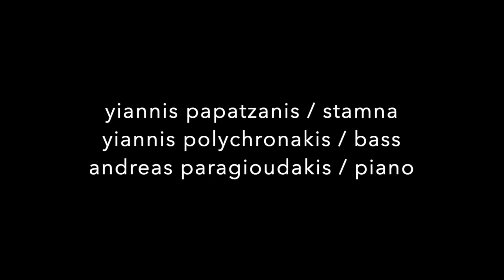TERRACOTTA PROJECT "DAPHNE" - Promo Video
This is a promotion video of the mediterranean piano trio TERRACOTTA PROJECT

We are proud to release our debut album "DAPHNE" on the 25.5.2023

with

Andreas Paragioudakis / piano
Yiannis Papatzanis / Stamna
Yiannis Polychronakis / Double bass